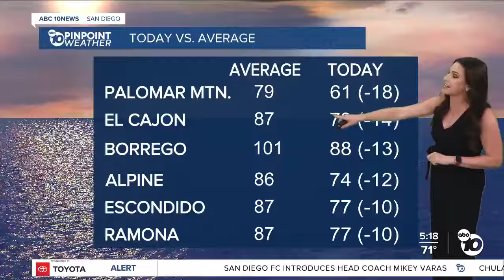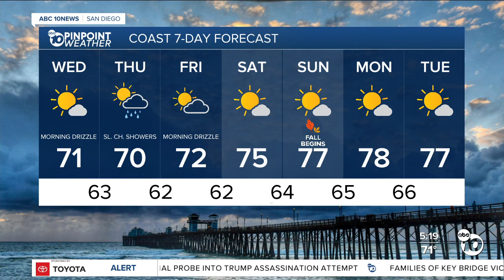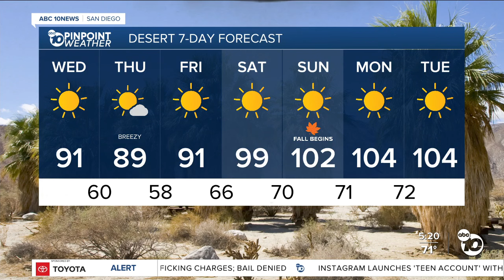ABC 10News Pinpoint Weather with Meteorologist Megan Parry